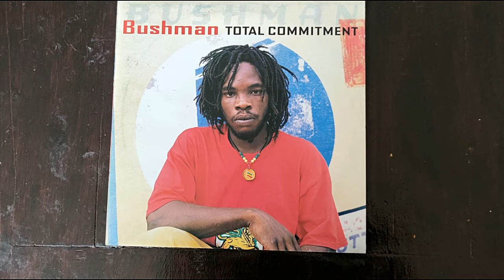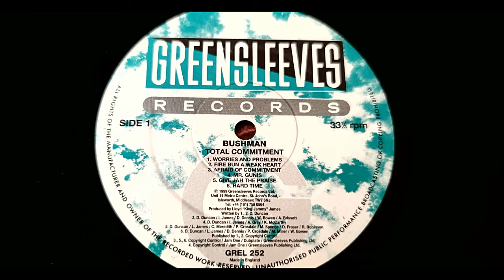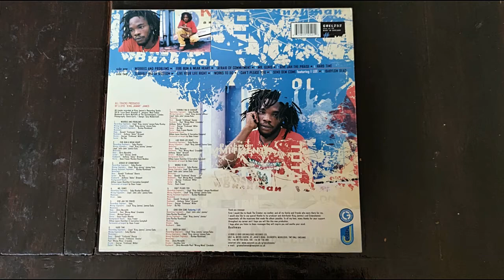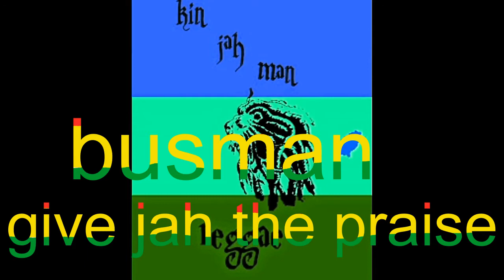busman, give jah the praise